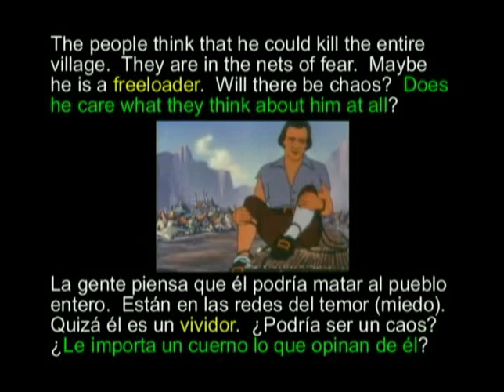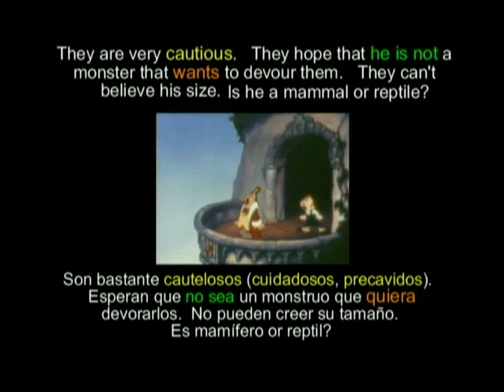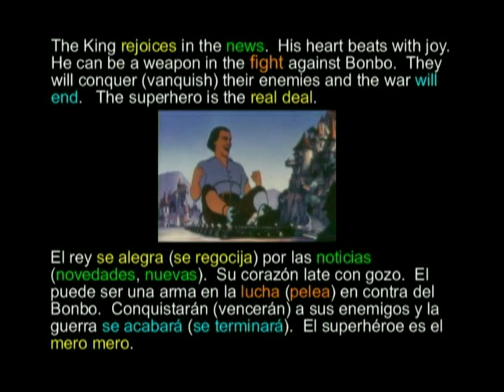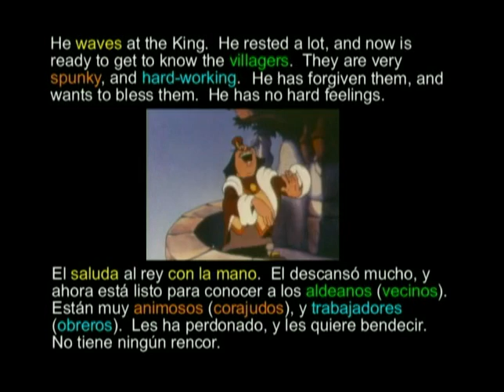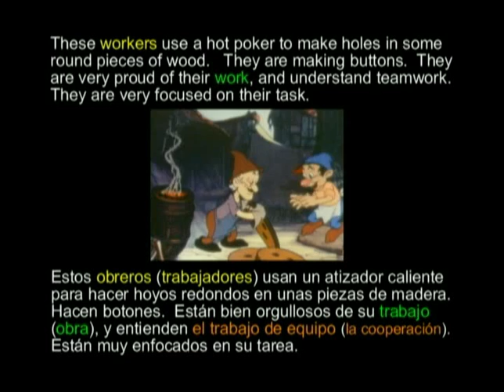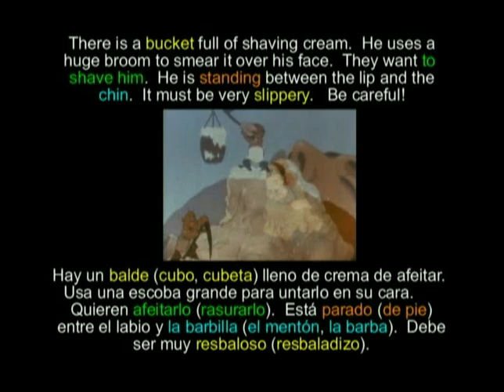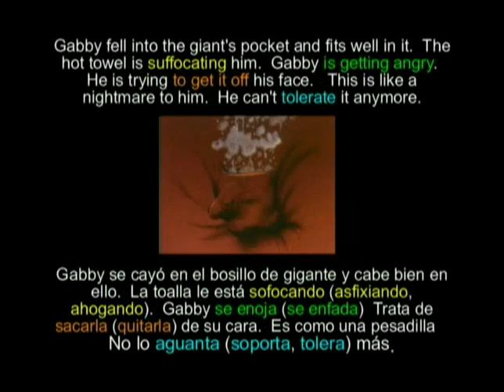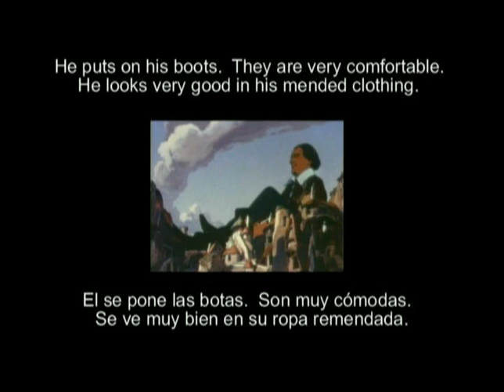Learn Spanish - Gulliver's Clothes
Enjoy this short video which is a sample of some of our other products.